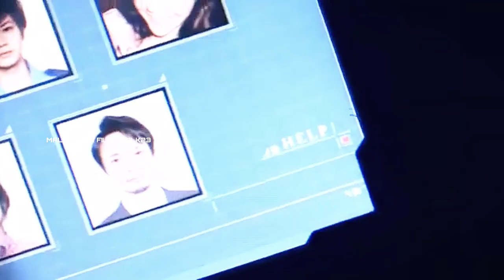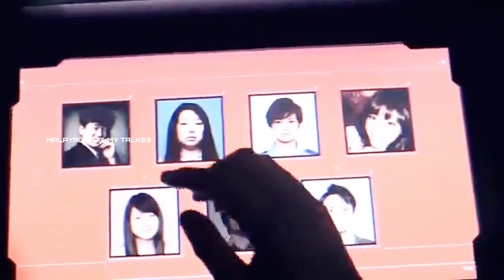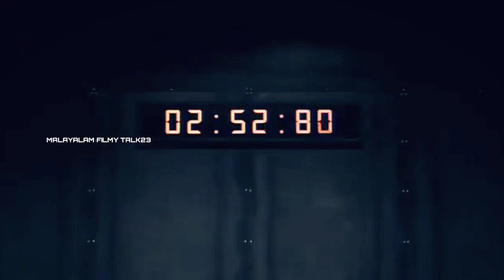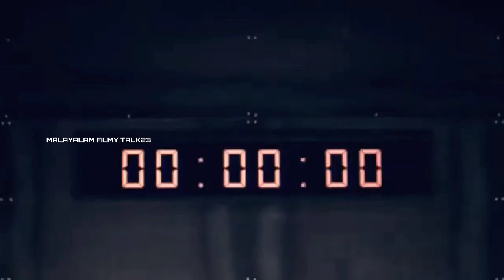Judge (2013) Explained In Malayalam | Death Game Explained In Malayalam |JUDGE Malayalam Explanation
Based on the manga series "Judge" by Yoshiki Tonogai about Seven people who committed the seven deadly sins : lust, gluttony, greed, sloth, wrath, envy and pride are locked up in a sealed space by someone. These seven people must play a game which is a matter of life or death.
Credits..
Movie                       : Judge
Japanese                : JUDGE
Director                   : Yo Kohatsu
Release Date          : November 8, 2013
Runtime                   : 77 min.
Genre                       : Death Game / Suspense-Thriller / Horror
Language                : Japanese
Country                    : Japan

All music used here is under Creative License.